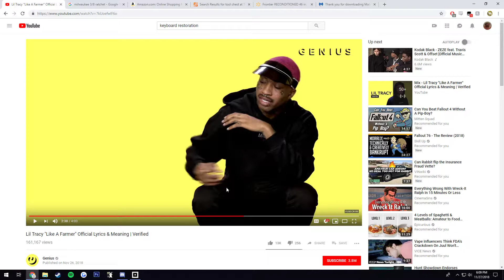i did not say that